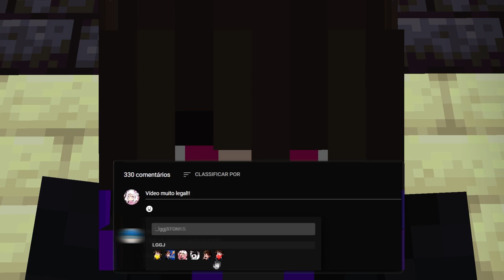FIZ A MINHA ARMADURA DOS DEUSES DO FIM!!! / Minecraft UFC: Magico Ep.06